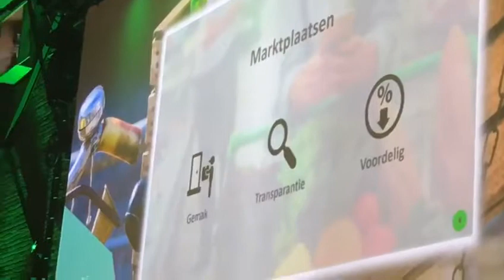Future of food commerce event video deel 1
De presentatie van de CEO van Sjoprz, Gaspard Jaspars, tijdens het Future of Food Commerce event. Dit is deel 1, kijk verder voor deel 2.